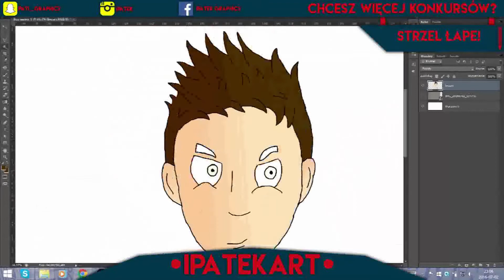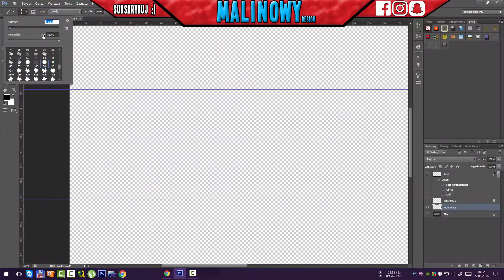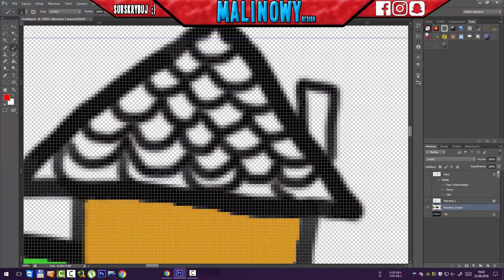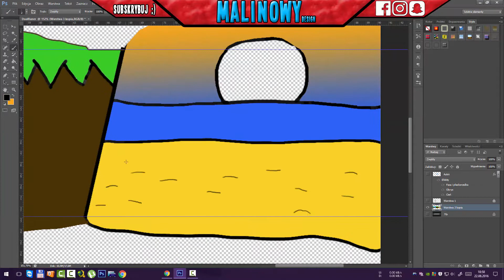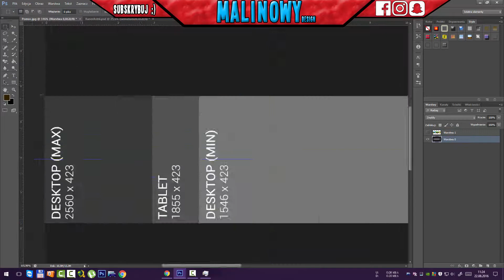Dual Baner | iPatek & Malinowy | For Astrii | SpeedArt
Hej :)
Dziś pokażę wam baner dla Astrii'ego
by - iPatek Art & Malinowy Design
FanPage:
malinowy_design
malinowy_design
Cennik:
-baner = 300 widzów
-miniaturka = 200 widzów
-avatar = 150 widzów -
inna grafika = 500 widzów
Jeżeli nie masz wymaganej ilości widzów, możesz zapłacić (cena do uzgodnienia) !!!
Nie zrobię każdej grafiki !!!
O grafiki proszę na moim Fan Pag'u